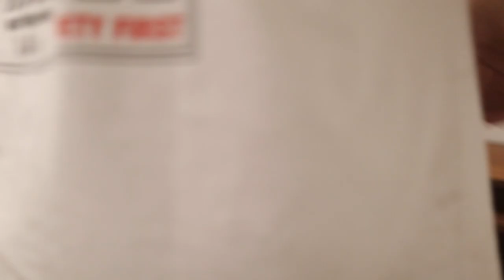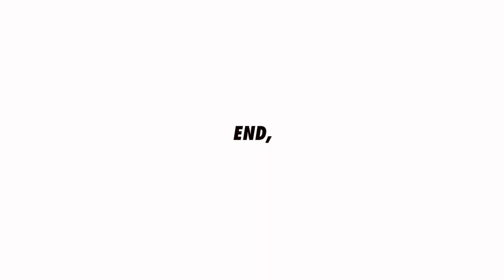W89_mini study space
Making a mini study space

Material :  Lauan plywood
Finishing: Oil